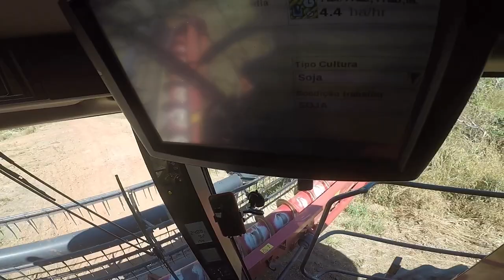FINALIZAMOS A CASE 2799 FOMOS PARA A ROÇA!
Fala galera blz, nesse vídeo a gente finaliza a revisão na case 2799 e vamos para a roça dar inicio na colheita no mato grosso!